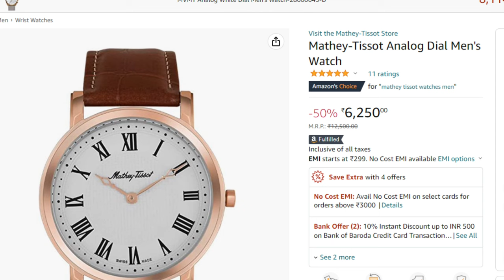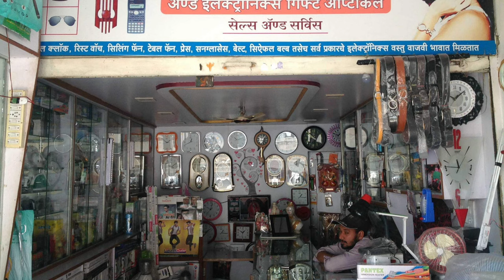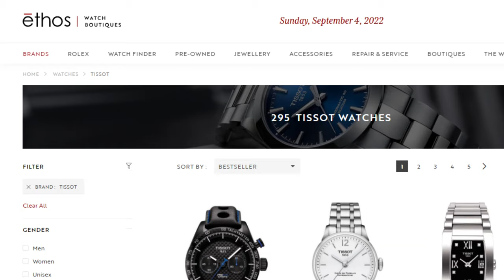I found this affordable *SWISS MADE* 😯⚡Tissot watch ! TISSOT watch unboxing and review India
Hello, In todays video i am making and unboxing and complete review of Tissot GMT watch, which is available in India on Amazon, Flipkart and Myntra, This watch is the best affordable swiss watch under 20000 rupees, Tissot watches are swiss made watches with lot of history with value for money price in India, I have also discussed about the GMT function in the Tissot watch. Hope you guys will like the video.

Seiko SRPD51K1
Casio A200
Gshock 5610SU Green